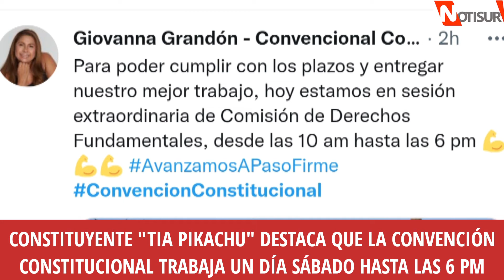Constituyente Tía Pikachu estaca que Convención Constitucional trabaja un día sábado hasta las 6 pm